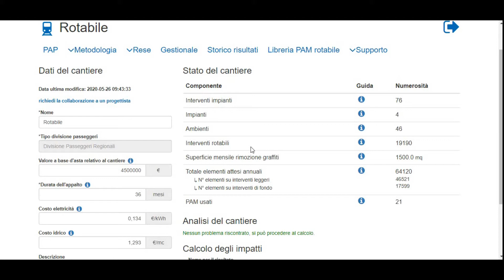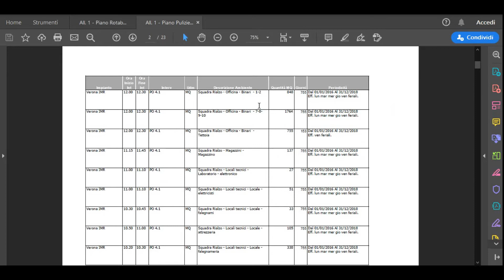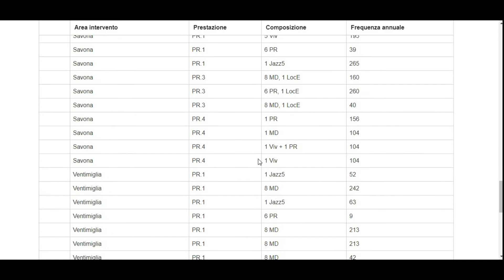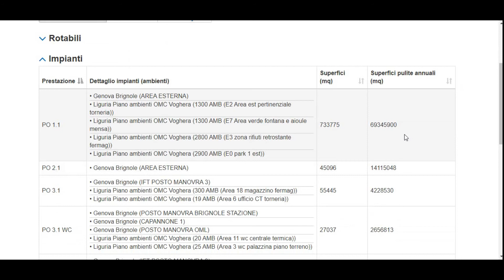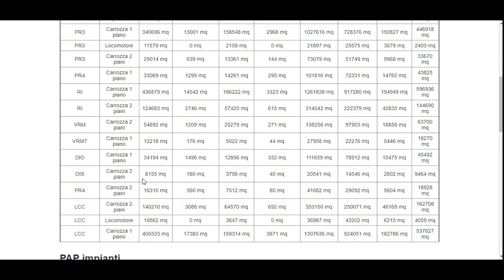Come usare SOS CAM per il settore Rotabile e Impianti